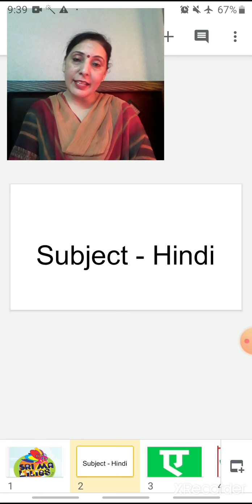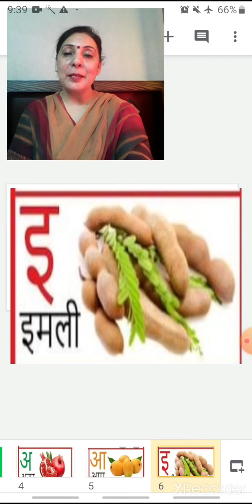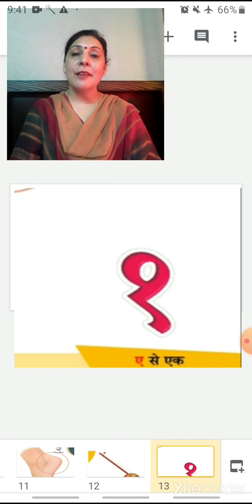Cl_jr kg_Hindi_ए से एङी_14/10/20